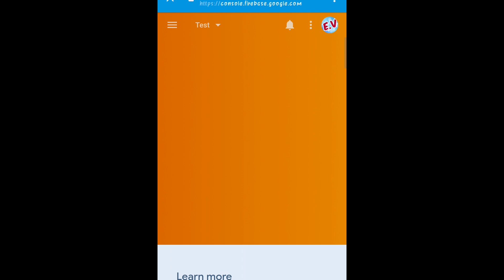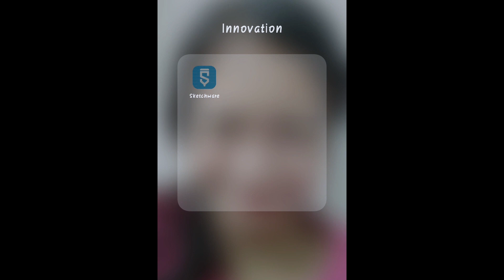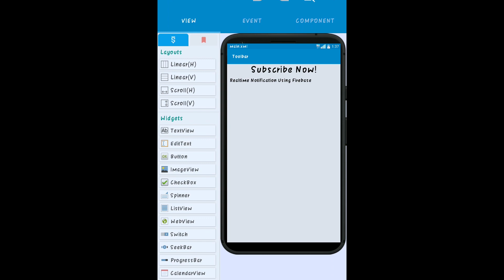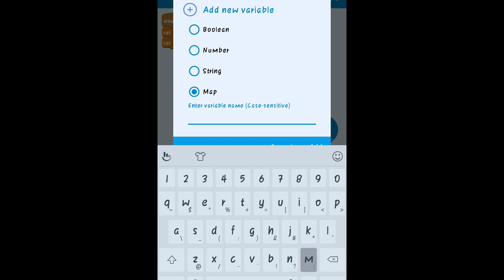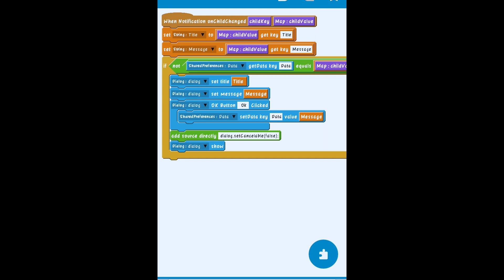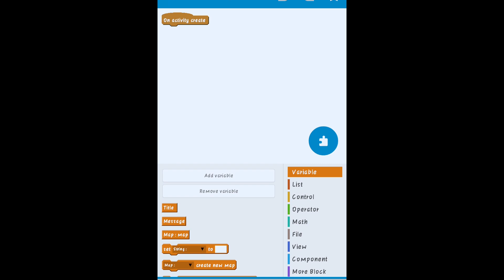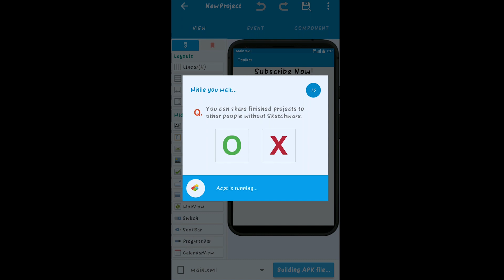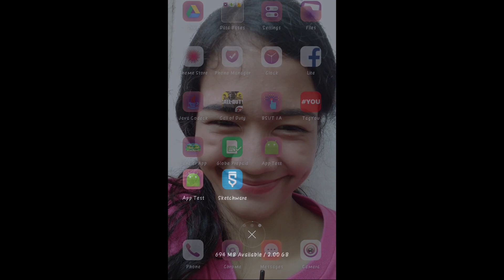Realtime Notification using Firebase | Sketchware Tutorial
Hello guys! Thank you for visiting my little channel!

Sketchware is an IDE which allows user to create apps in their smartphone.
Also my channel aims to help BS/IFORMATION TECHNOLOGY and BS/INFORMATION SYSTEM to help them create a unique apps out of their smartphone, Specially for 4th year collage who have a THESIS.

Tags (please ignore this)

sketchware tutorial
sketchware how to
sketchware video
sketchware apps
sketchware games
sketchware how to make a game
sketchware app tutorial
sketchware hd tutorial
sketchware
sketchware thesis
how to make apps in android
how to make apps for android
sketchware how to make a games
sketchware how to make an apps
sketchware how to make a chatting app
sketchware chat app
sketchware how to use